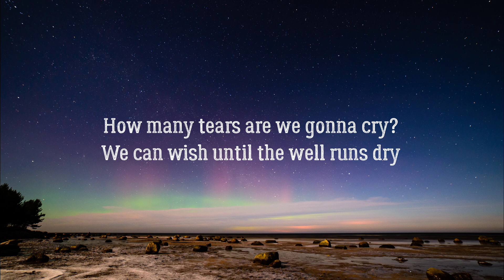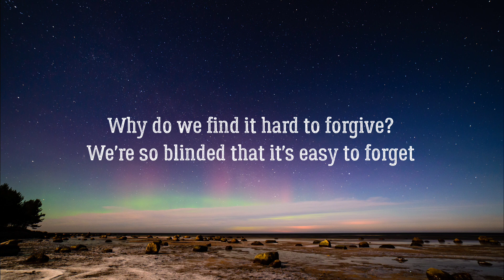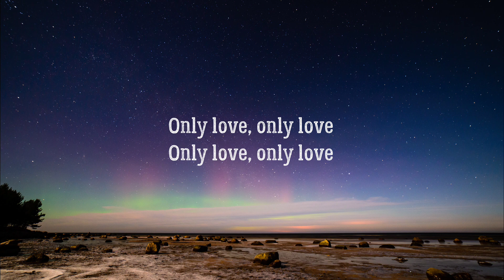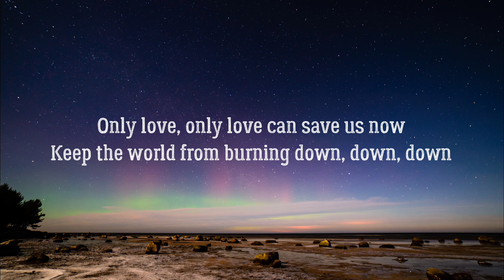Only Love - Fearless Soul Cover (Lyrics)